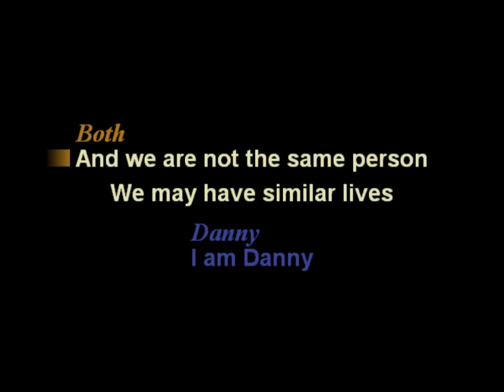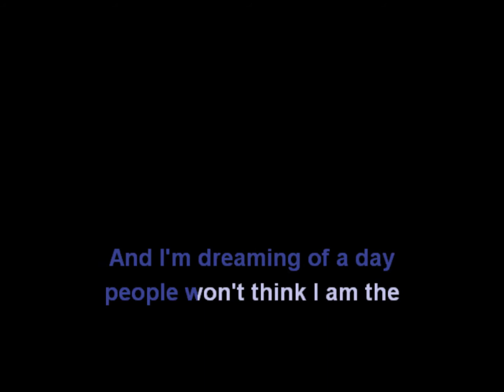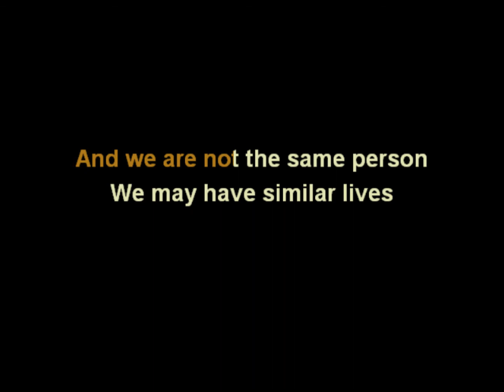We are not the same person ( Karaoke ) Danny Gonzalez & Drew Gooden